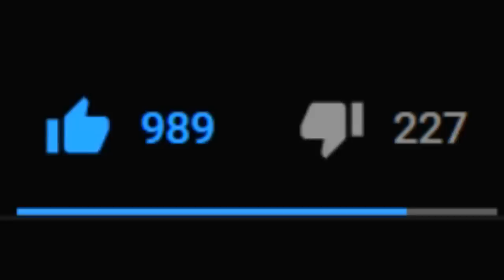MATRIMONIO VESTITI DA POKEMON?! **Reazione CRINGE**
Se hai letto fino a qui, commenta il video scrivendo DlarzzSenpai, così saprò che sei un grande! :D